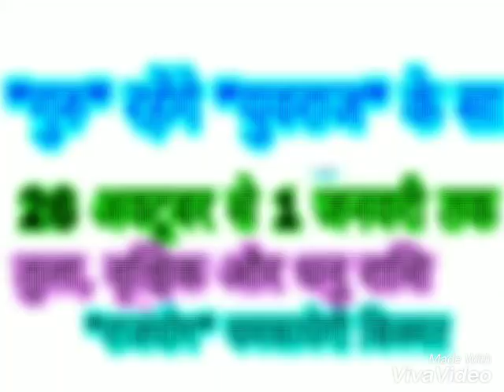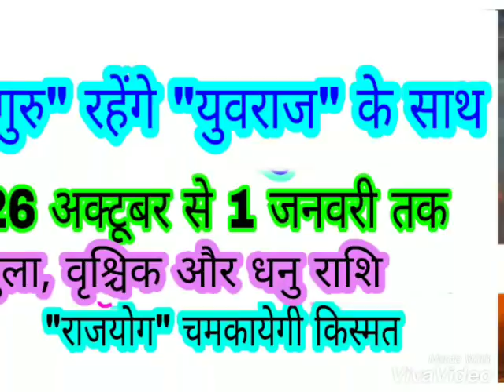26 अक्टूबर से 1जनवरी 2019 तक "गुरु" रहेंगे "युवराज" के साथ,LIBRA, SCORPIOS, SAGITTARIUS धन आएगा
26 अक्टूबर से 1जनवरी 2019 तक गुरु रहेंगे युवराज के साथ ॥
LIBRA, SCORPIOS, SAGITTARIUS / तुला राशि, वृश्चिक राशि, और धनु राशि, धन आएगा, होगी नोटों की बारिश ॥
राजयोग चमकायेगी किस्मत ॥